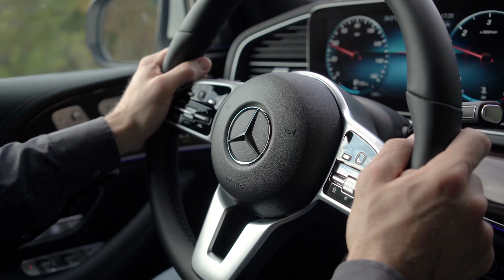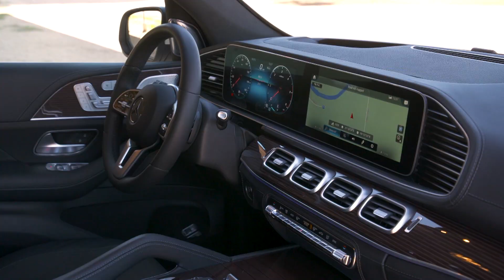החל מ-605 אלף ש"ח. החל שיווק מרצדס GLE בישראל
לכל הפרטים